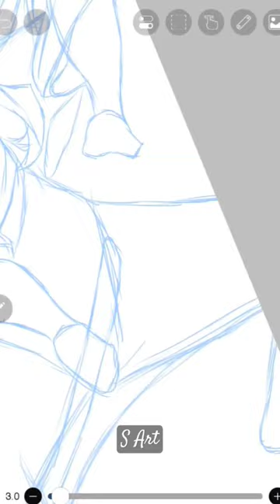Drawing Muichiro Tokito from Demon Slayer